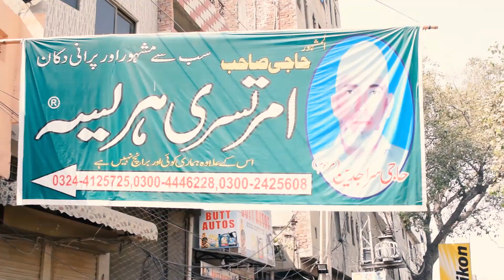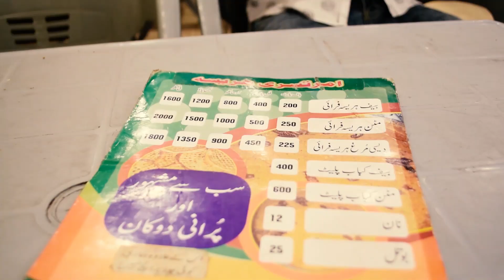Amratsari Hareesa Lahore | The Mobi